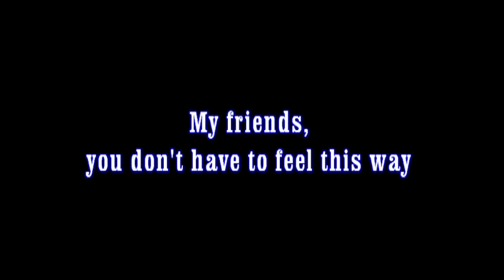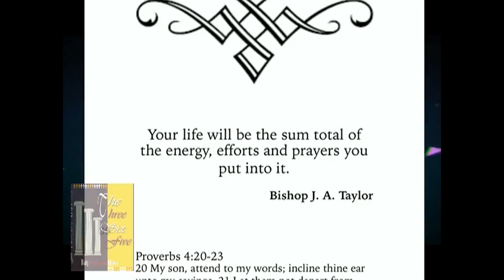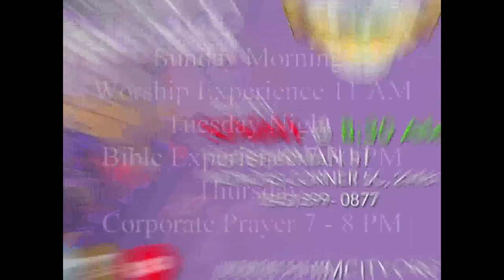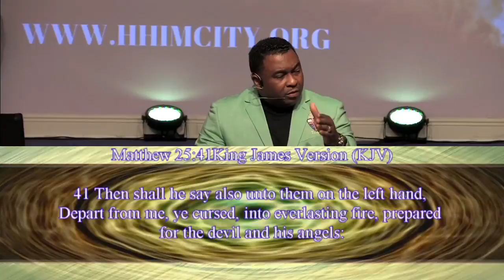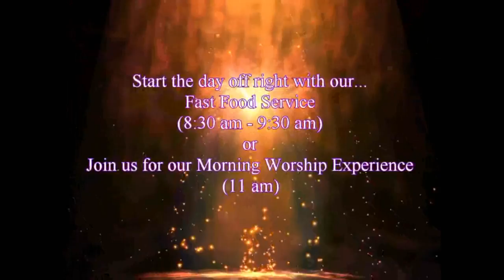HHIM Church: "We're On FIRE In Understanding Heaven & Hell" Teaching Series (75_103017)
HHIM Church: "We're On FIRE In Understanding Heaven & Hell" Teaching Series with
Drs. Jerome & Tonia Taylor

HHIM Church
104 Behrman St.

75_103017